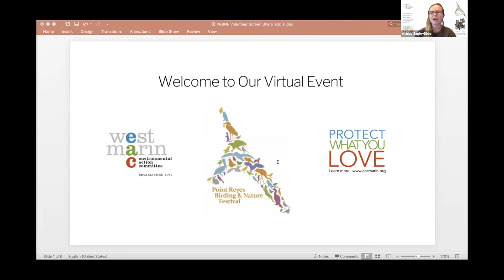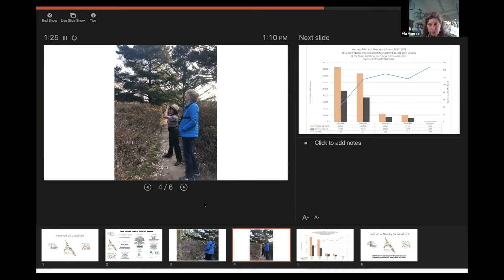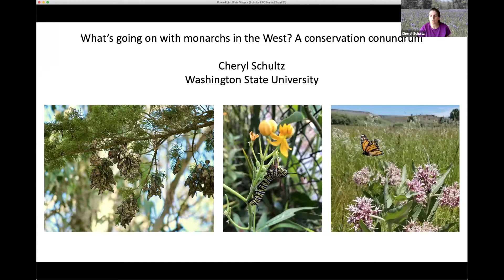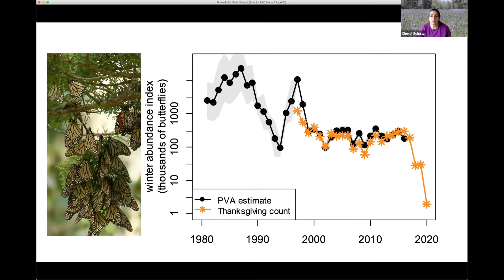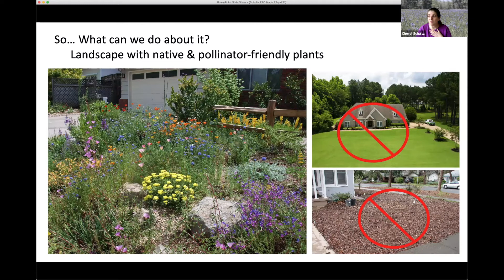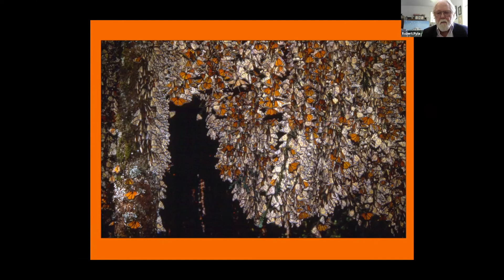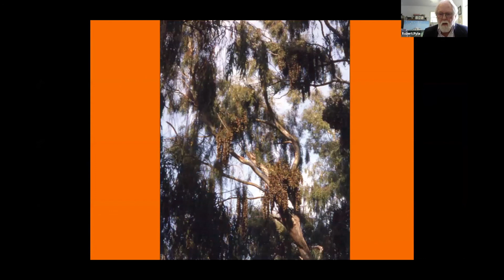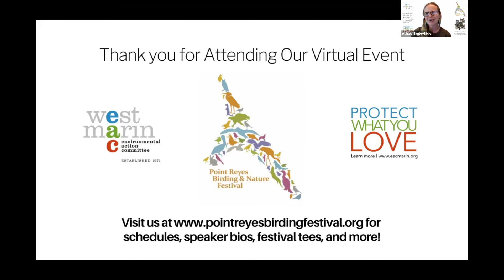Is the Monarch Migration Vanishing from the West?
Often, when we think of monarch butterflies, the eastern monarch butterfly comes to the mind with its spring arrival in the United States and its iconic fall migration to the mountains of Mexico to overwinter. In California, we are fortunate to host the western monarch butterfly. Join us on Earth Day for an exploration of the western monarch butterfly and to learn about some of the reasons their population is in steep decline. This program shares a local perspective with Mia Monroe who will share community science data on the population trends. Dr. Cheryl Schultz will present her work documenting the precipitous decline and what new behaviors could mean for the future. Dr. Robert Michael Pyle will share his work on the relationships of the eastern and western monarch and how that shapes our understanding of monarch behavior. This panel brings the latest news, insights and possibilities together for a comprehensive review of monarchs in the west.

Mia Monroe is a National Park Service Ranger and Volunteer and NPS Marin Community Liaison in Marin County. Her career started at Golden Gate National Recreation Area in 1978, before she moved to Muir Woods National Monument in 1982. She has introduced countless Bay Area residents and visitors to the wonders of a rich and unique natural ecosystem just minutes from San Francisco.  In addition she is a Xerces Society Thanksgiving Monarch Count Volunteer, and participates on the Environmental Action Committee of West Marin’s Monarch Working Group, and on the One Tam Steering Committee.

Dr. Robert Michael Pyle founded the Xerces Society in 1971. Dr. Pyle is a biologist and the author of 25 books, including Chasing Monarchs: Migrating with the Butterflies of Passage, Butterflies of the Pacific Northwest (co-authored with Caitlin C. LaBar), Magdalena Mountain, Where Bigfoot Walks, Nabokov's Butterflies, and other works of poetry and fiction. He lives in an old Swedish farmhouse in Gray’s River, Washington.

Dr. Cheryl Schultz is an associate professor at the Washington State University researching Human-caused changes in the earth’s ecosystems and how they may be responsible for the decline and extinction of the world’s biological diversity. She studies the ecology of at-risk species in response to key drivers: habitat loss, habitat fragmentation, habitat degradation, invasive species, alteration of ecosystem process, and global climate change.